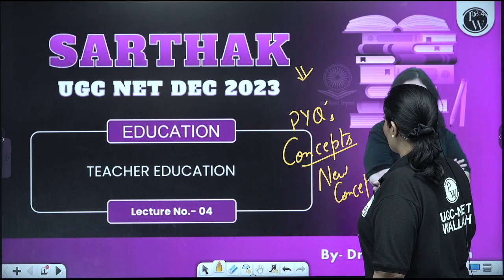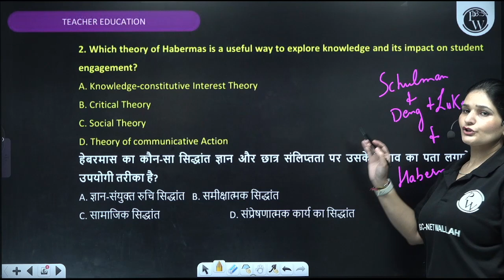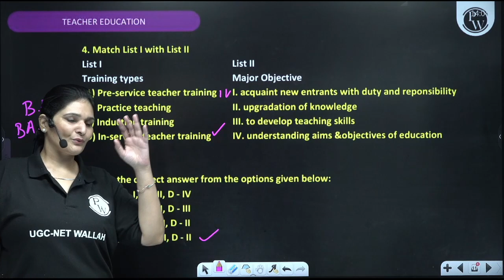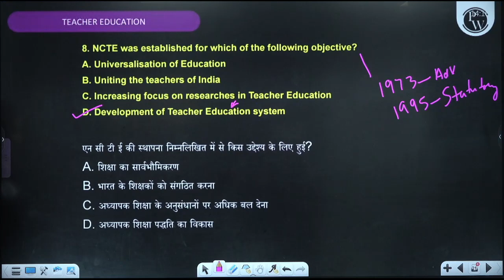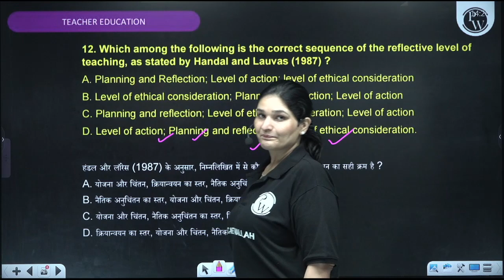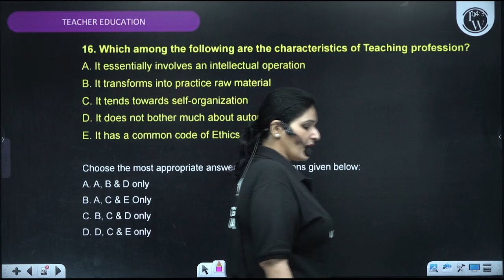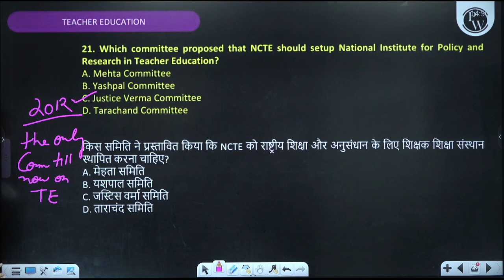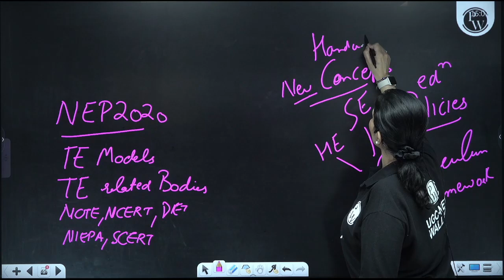Teacher Education | UGC NET 2023 | Q & A Session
📌 PW UGC NET  SOCIAL MEDIA -